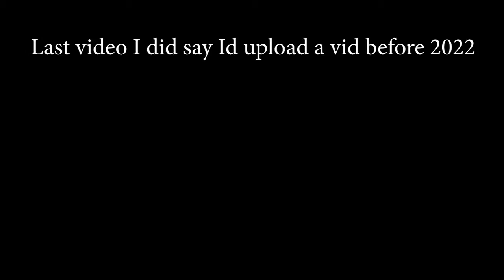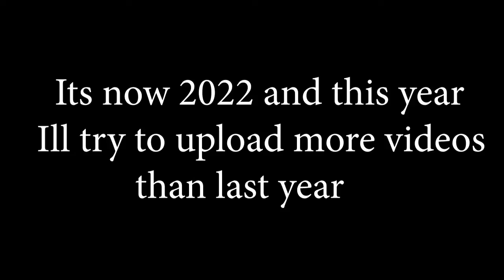Yee haw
Here is a video by Spunzy